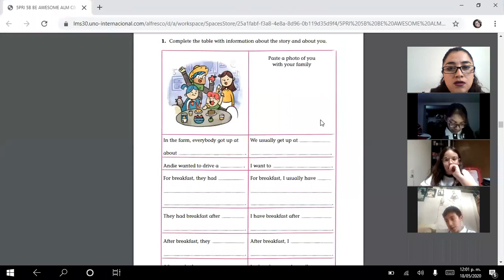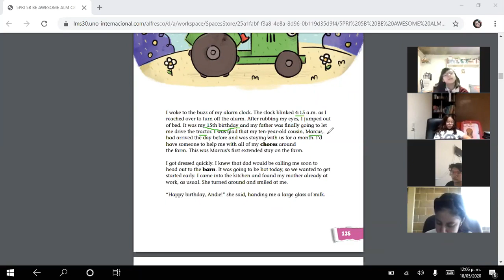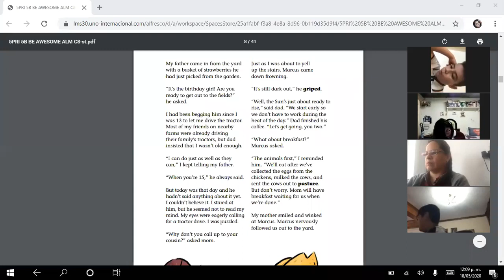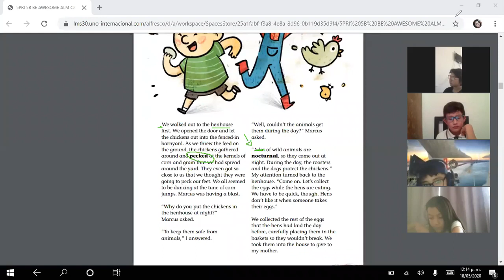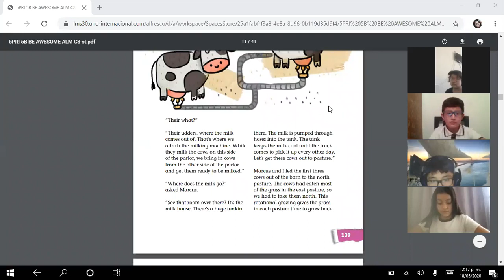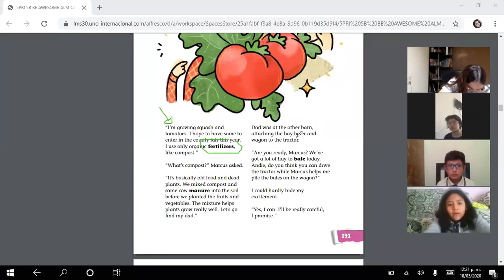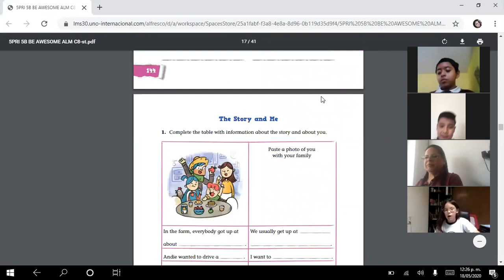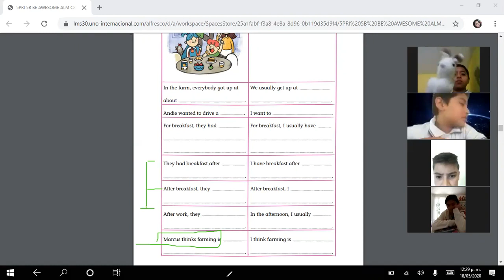Miss Phanie 5A and B A lot to do on a farm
Zoom Class May 18th